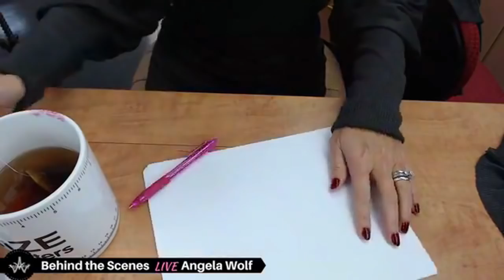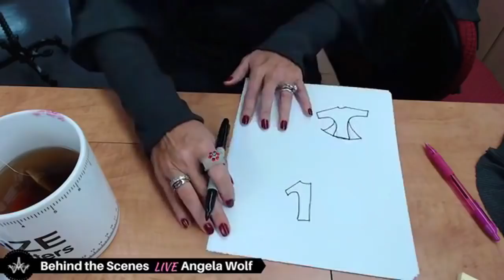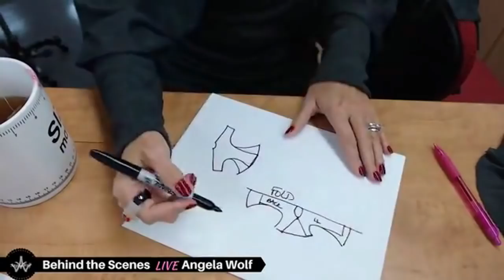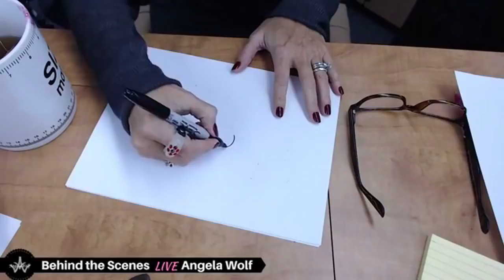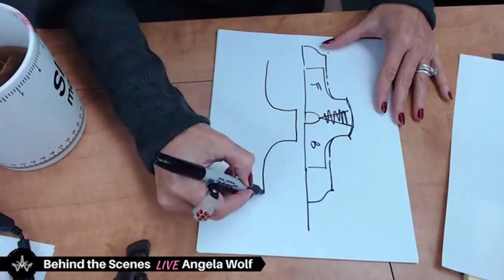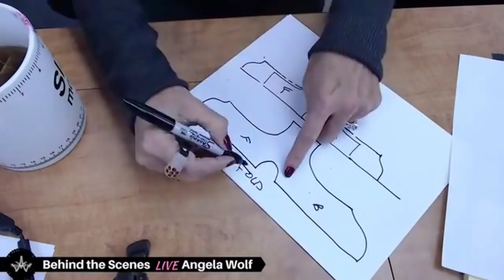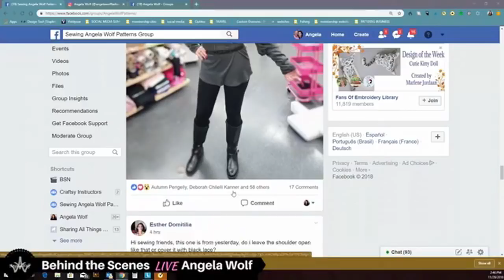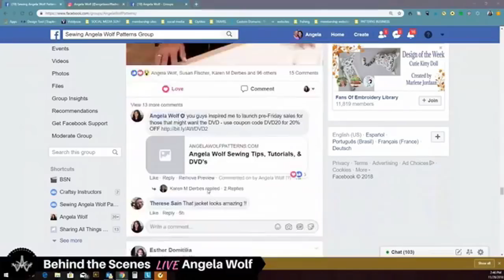107 Sewing Ribbed Knits, Pattern Design, Sewing Knits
Episode 107 Recap of the LIVE Behind the Scenes with Angela Wolf ♥ This episode is part 2 of Birthday week sewing marathon!  Here I show how the Delila turned out as a dress and share tips for sewing with thin knits, and live Q&A

Cheers,
Angela

I am wearing the Delila Pattern - You can find all of Angela Wolf Patterns, tailors clapper, & fabric

Daylight Wafer 3 Lightbox
Daylight Lumi
KAI Scissors

Catch this show live every Wednesday at 1:30pm EST LIVE on facebook and join the comments: